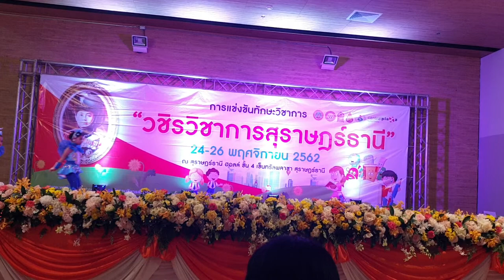วชิระวิชาการสารสาสน์ ปี2562